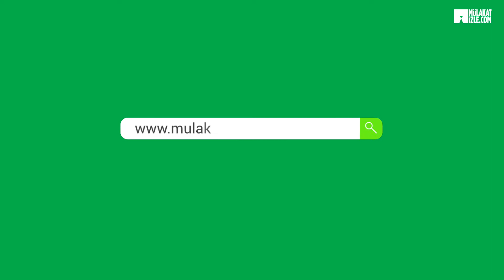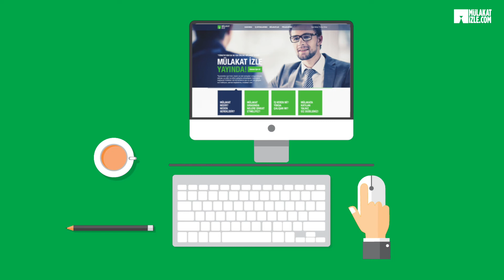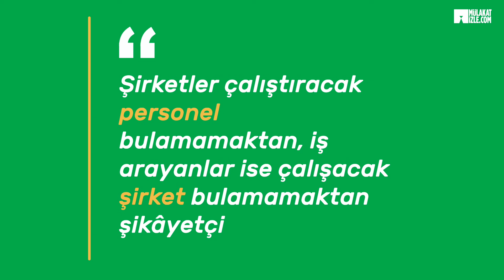Animasyon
Mülakat İzle